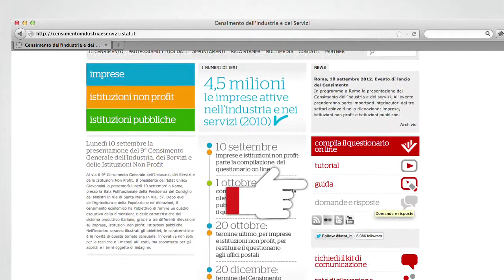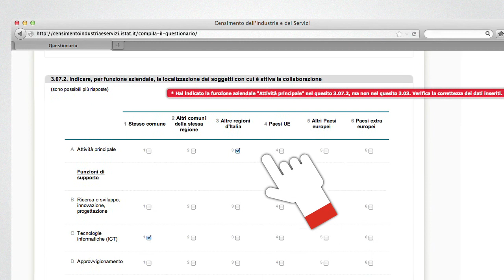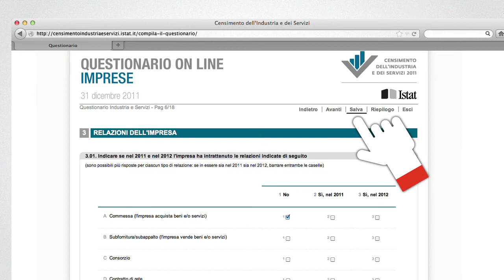I quesiti del questionario on line - Guida imprese Censimento 2011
Questo video ti guida nella risposta ai quesiti più complessi del questionario della Rilevazione sulle Imprese, che fa parte del Censimento generale dell'industria e dei servizi.